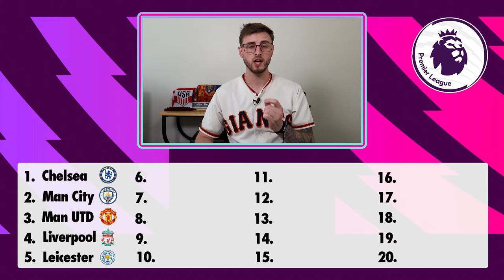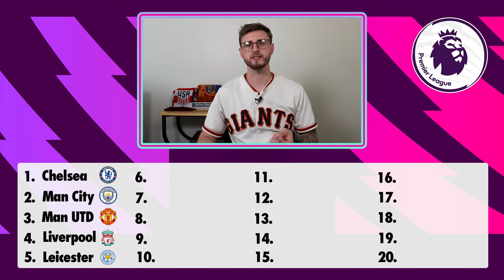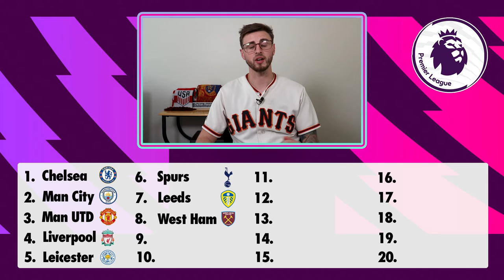PREMIER LEAGUE PREDICTIONS 2021 — Man City to repeat?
Who's going to win the Premier League? Who's making top four? Who's getting relegated? Who's the surprise team of the season? All those questions answered in our Premier League predictions video.